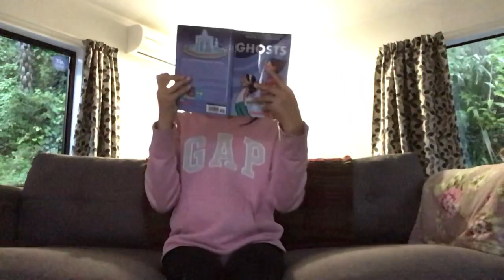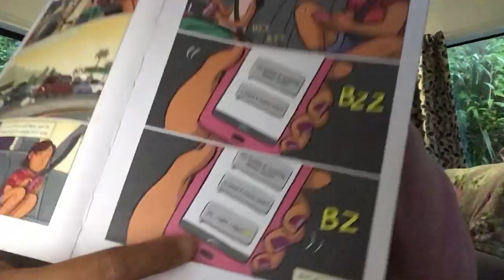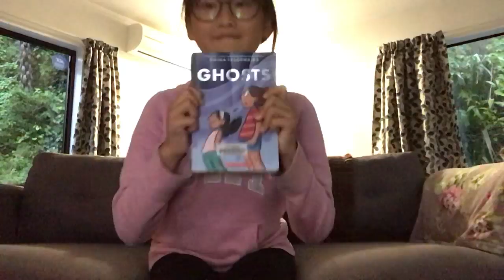Lucy Reading tree day 59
Ghost by Raina telgemeler